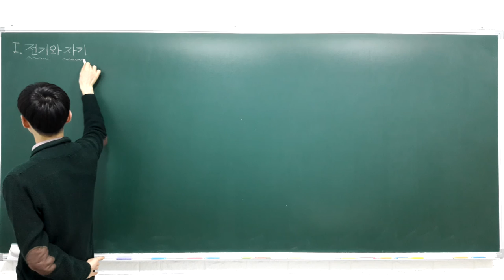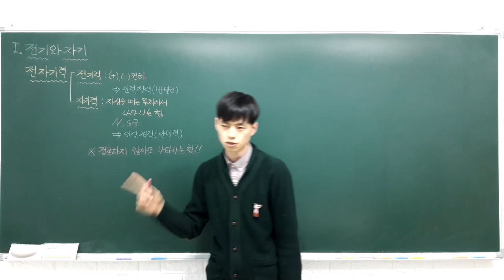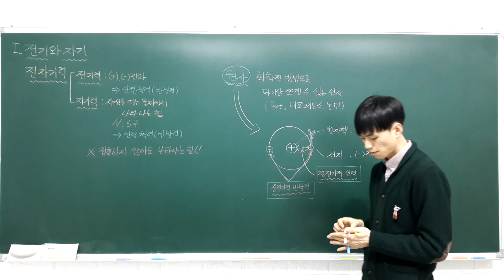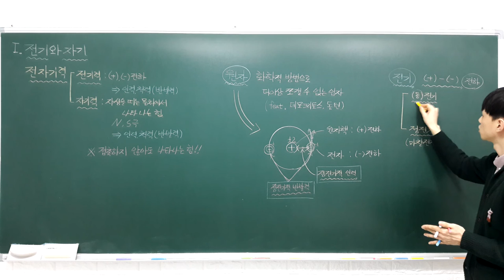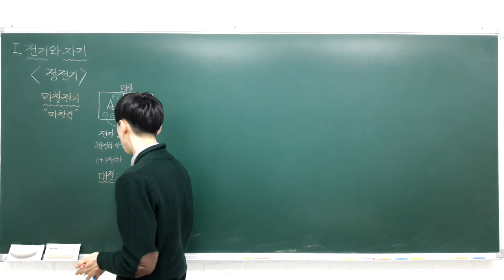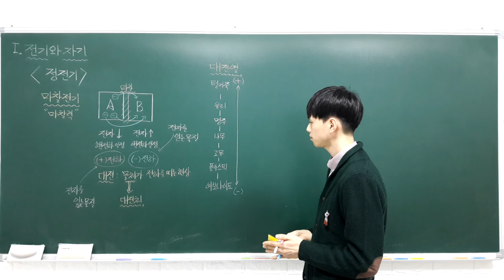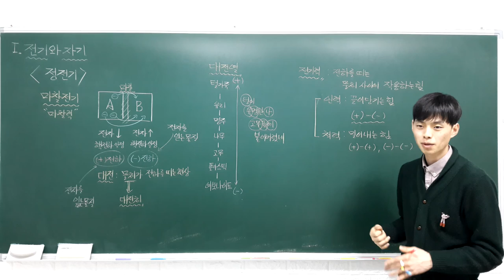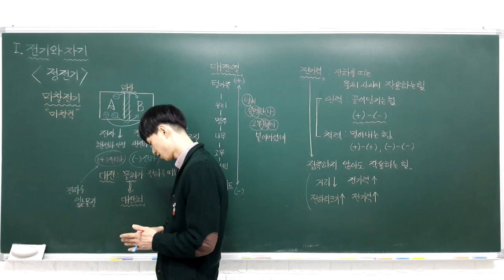중등과학 3 1 1 정전기 (마찰전기, 대전과 대전체, 대전열)